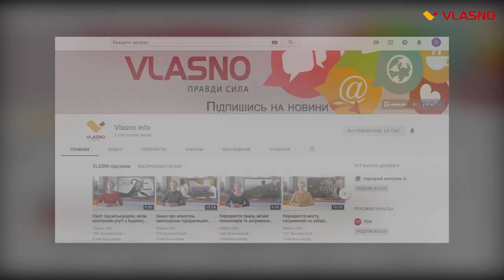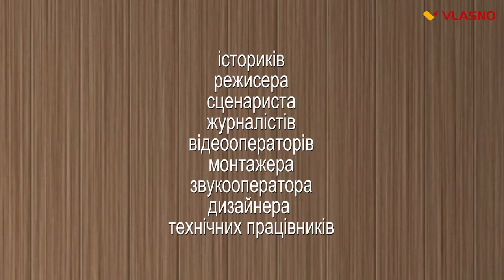Підтримай проект “Історія будівель Вінниці” на Спільнокошті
Команда журналістів “Власно” загорілась однією ідеєю, яка, сподіваюсь, запалить і вас!

Ми хочемо розказати нашим читачам та глядачам про найвідоміші будівлі нашого міста в проекті “Історія будівель Вінниці”.

Коли і навіщо їх побудували люди, яке було перше призначення цих будівель? Як змінювався їх вигляд з роками? Чиї руки прикрашали їх фасади? Які таємниці досі зберігають їх стіни, горища та підвали?

Ми робимо це для того, щоб вінничани пізнали історію свого міста через призму архітектури. Ми зберемо всю інформацію про ці будівлі, яку не встигли знищити та загубити. Наша мета – зберегти ті крихти історії, які дійшли до наших часів, опрацювати та на основі цієї інформації створити цілий цикл передач “Історія будівель Вінниці”.

Ми хочемо розказати про те, хто будував ці будівлі, хто в них працював, які саме події відбувались в них, що змінили хід історії нашого міста Вінниці.

Ми вже створили одну передачу з цього циклу про історію будівлі музично-драматичного театру ім. Садовського.

Дивіться його на нашому сайті Власно.інфо , на нашому каналі Ютюб та на сторінці у соцмережі Фейсбук

Ми вирішили збирати кошти для цього проекту частинами – під кожну передачу окремо.
Для виготовлення однієї передачі “Історії будівель Вінниці” потрібна сума в розмірі 20 тис. грн.

Ці кошти підуть на оплату праці істориків, режисера, сценариста, журналістів, відеооператорів, монтажера, звукооператора, дизайнера та технічних працівників.

Кожна людина, яка візьме участь у співфінансуванні даного проекту, має розуміти: цим вона допомагає зробити надважливу справу – зберегти інформацію про архітектурні історичні об’єкти нашого міста, щоб передати її нашим нащадкам в далеке майбутнє!

Адже не факт, що через 50, 100, 150 років ці будівлі ще зможуть побачити наші нащадки, принаймні, в такому вигляді, як вони є.

Ми хочемо зафіксувати їх в історії, щоб наші діти-онуки-правнуки в далекому майбутньому змогли побачити Вінницю нашими очима.

Долучайтесь до проекту! Збережемо історію міста Вінниці разом!
А від “Медіа Центру “Власно” – всім спільнокоштівцям – цікаві подарунки!